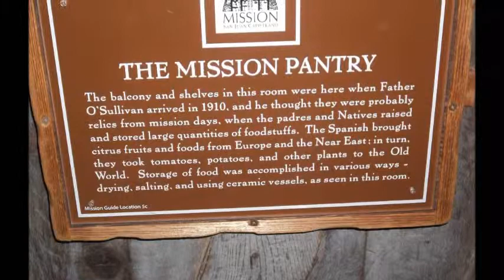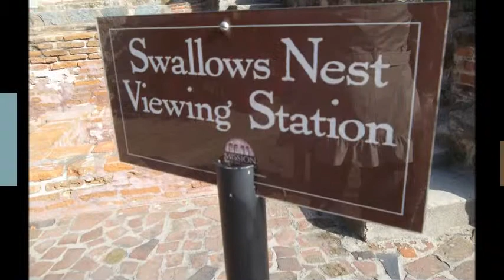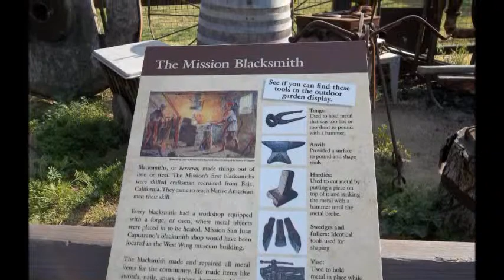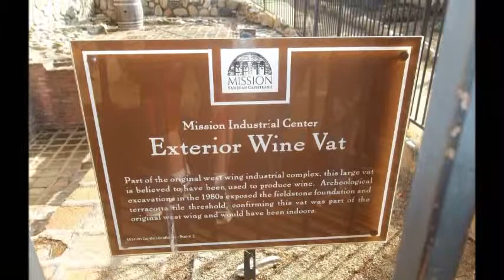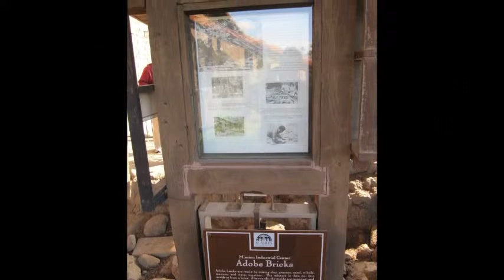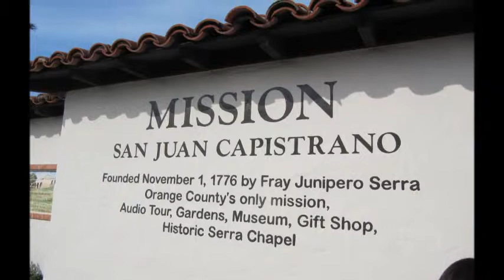Calvins 4th Grade San Juan Capistrano Mission Movie Project.music.captions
Final w music. captions